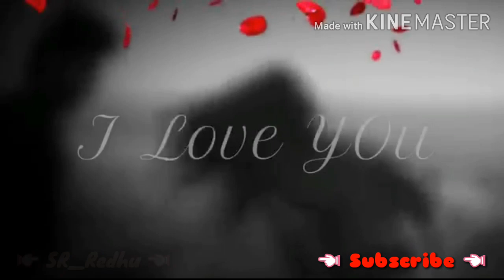I hate you WhatsApp status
Jaroori tha WhatsApp status || I Hate you || Sad Video